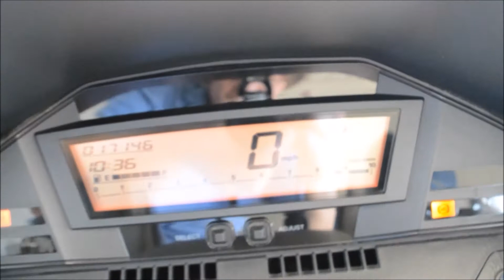USED 2011 Suzuki Burgman 650 Executive Scooter For Sale - Chattanooga, TN (Sold)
Used Suzuki Burgman 650 Executive For Sale